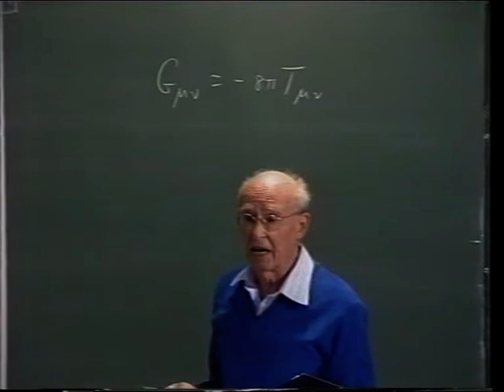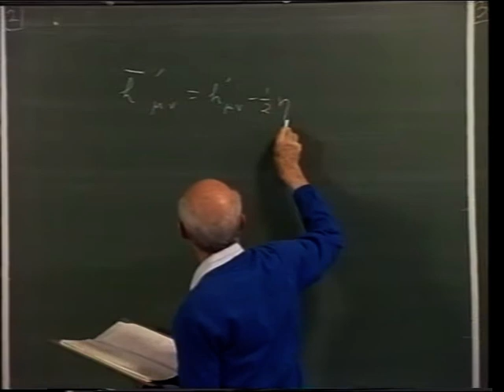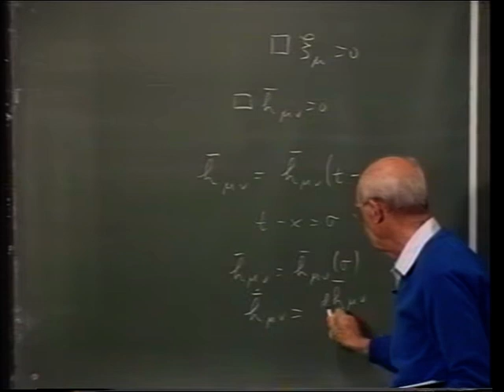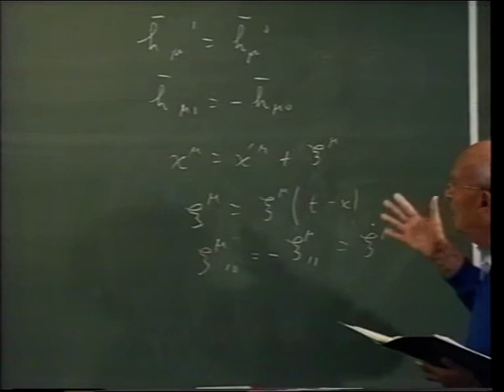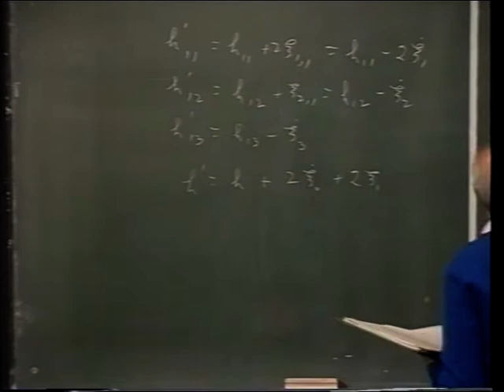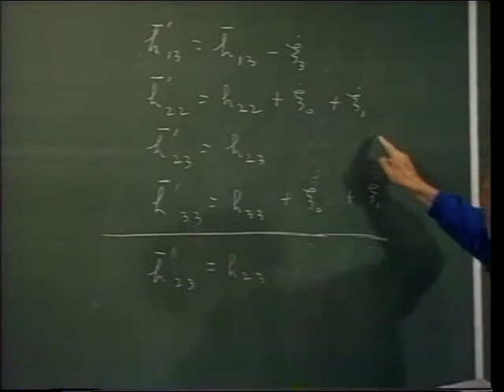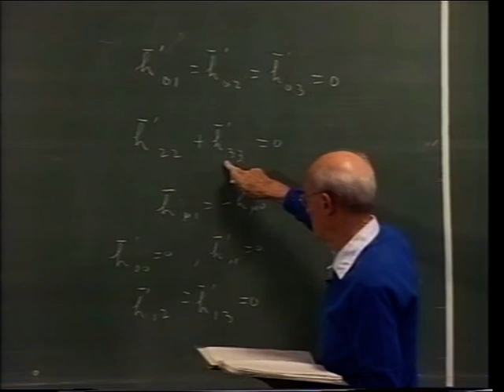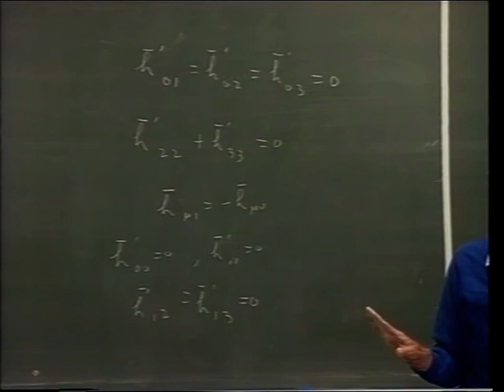Prof. Natan Rosen - 19 - פרופ' נתן רוזן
סדרת הרצאות בקורס "יחסות כללית".
הפקולטה לפיזיקה, הטכניון